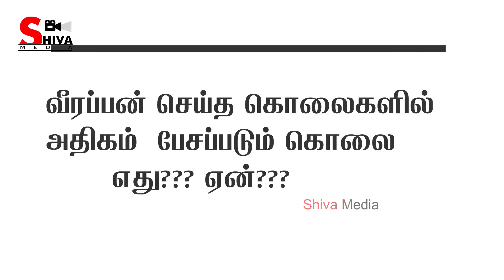வீரப்பன் செய்த கொலைகளில் அதிகம் பேசப்படும் கொலை எது ? ஏன் ? ஆத்தூர் முருகேசன் நேர்காணல் விளக்கம்.